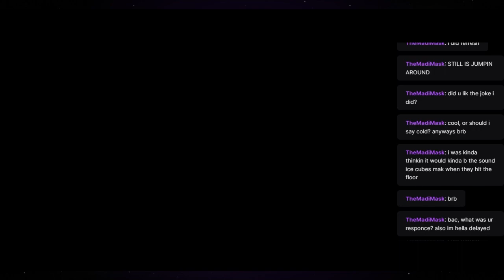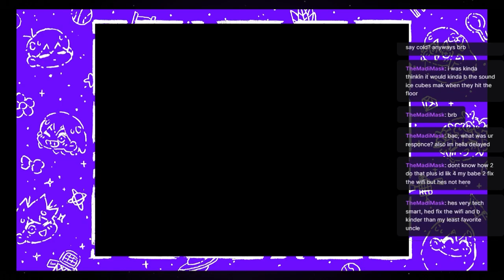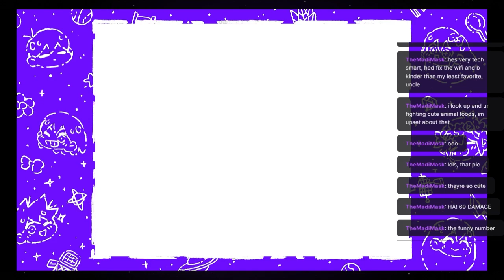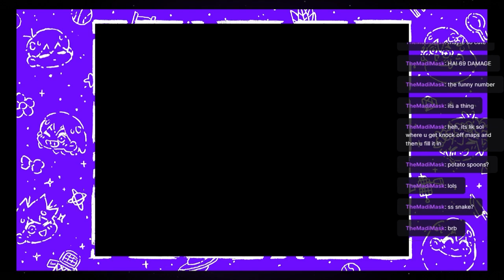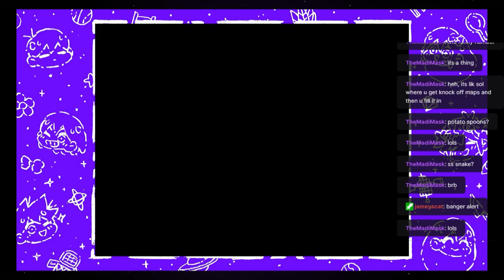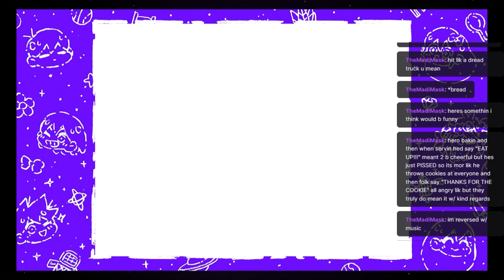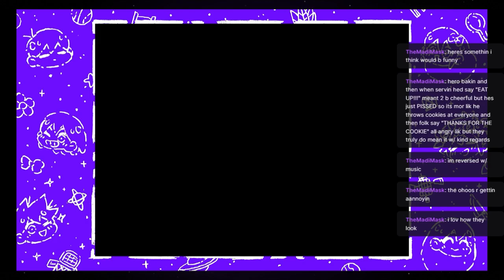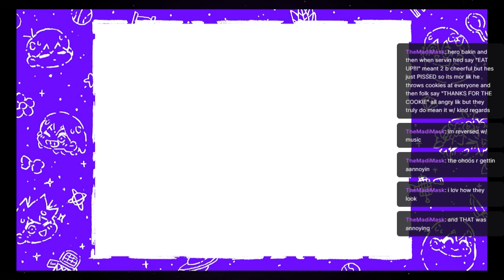MADE IN BREAVEN | Omori (Part 11)